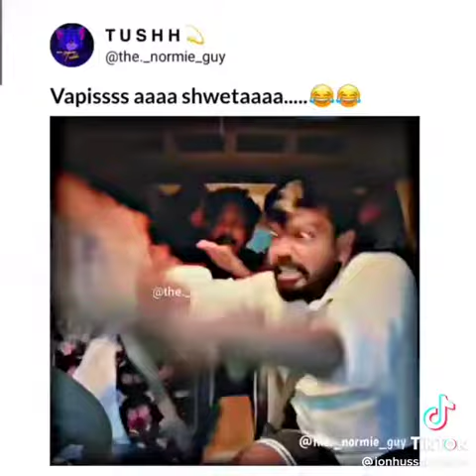arjith singh banta hai 😂